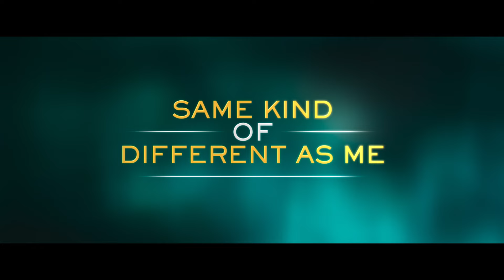Same Kind of Different as Me Trailer (2017) - Paramount Pictures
Watch the official movie trailer for Same Kind of Different as Me. Coming to theatres February 3, 2017.

“SAME KIND OF DIFFERENT AS ME” is the story of an international art dealer Ron Hall (Greg Kinnear) who must befriend a dangerous homeless man (Djimon Hounsou) in order to save his struggling marriage to his wife (Renée Zellweger), a woman whose dreams will lead all three of them on the most remarkable journey of their lives. Jon Voight plays Hall's father, with whom he reconciles thanks to the revelations of his new life.

Based on the Book by Ron Hall, Denver Moore, and Lynn Vincent

Starring: Greg Kinnear, Renée Zellweger, Djimon Hounsou and Jon Voight

Director: Michael Carney

Screenplay: Michael Carney & Alexander Foard and Ron Hall